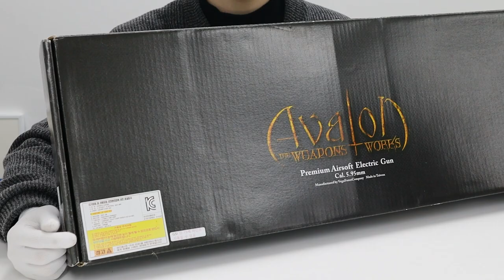박스만 열면 튜닝 끝나는 게임용 비비탄총, VFC AVALON CALIBUR II CQC 언박싱, 리뷰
- VFC AVALON CALIBUR II CQC 언박싱 입니다.

- 박스만 열면 튜닝이 끝날 정도의 성능을 가지고 있는 제품입니다.

- VFC의 자체제작 옵션이 다수 채택되었지만 크게 어색한 모습은 아닙니다.

- 오랜만의 리뷰. 시청 감사드립니다.